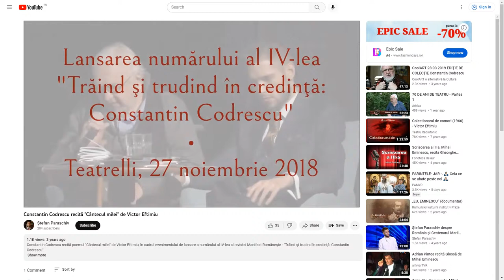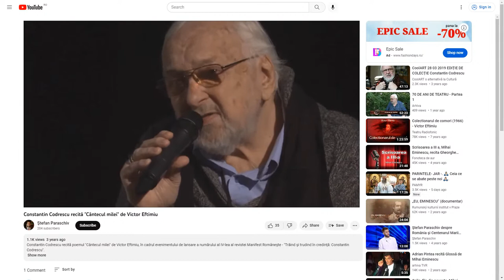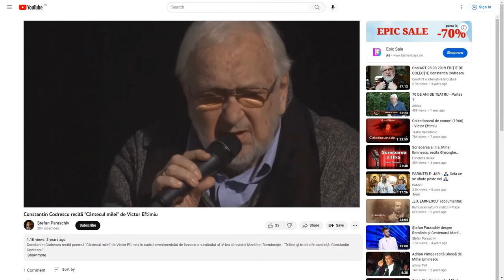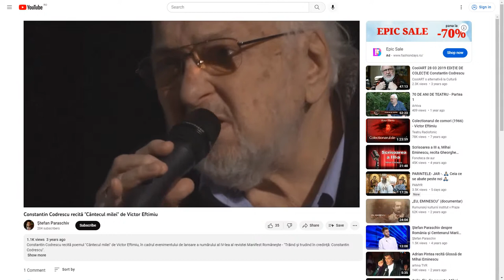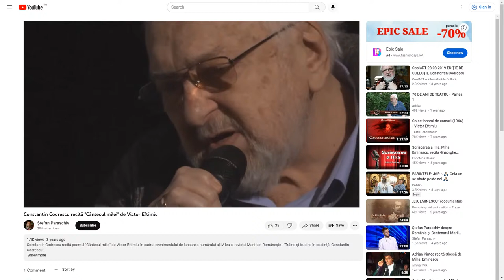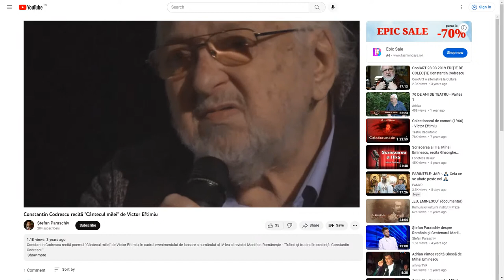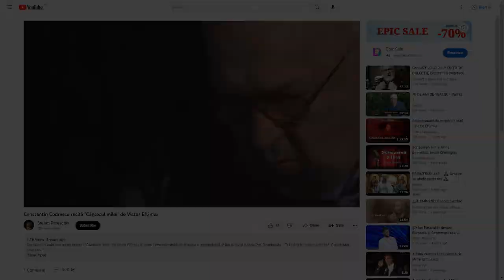Omagiu unui mare artist // Creatori de poveste - 16.01.2023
Realizator - Lidia Lazu

Stefan Paraschiv ne invita la omagierea unuia dintre cei mai mari oameni de teatru si film Constantin Codrescu.